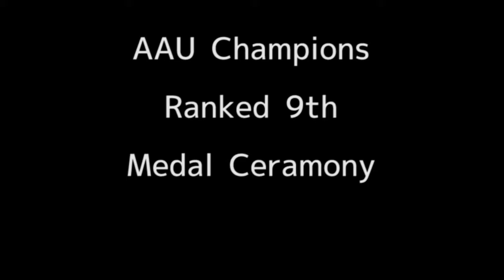#4 Tyler Flowers/Tatnall School 2024